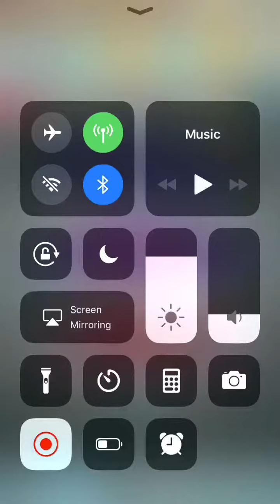Navarre Infernal GHB Armor Emblem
Units used: W!Tharja, Effie, Hector, BK

Thank god for W!Tharja v2.